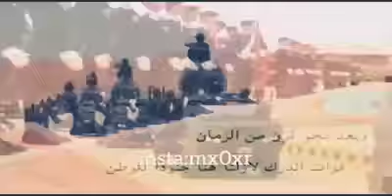رهيب وجميل قوات الدرك وامن 14 في استعداد تام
مونتاج الذيب ابو زيد يوسف الحوراني 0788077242